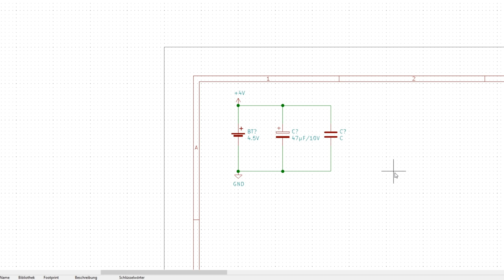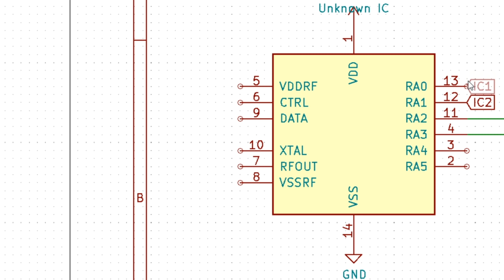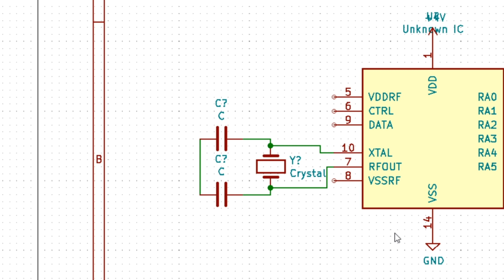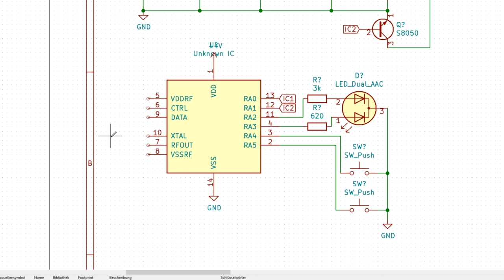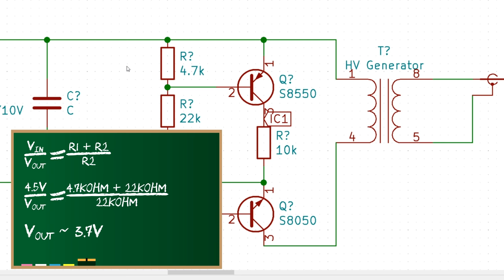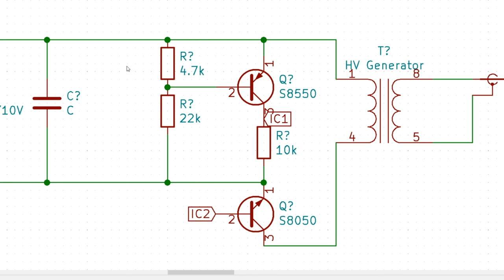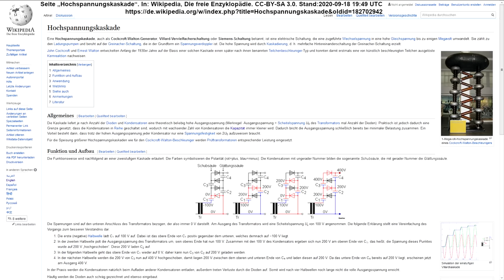BitBastelei #403 - Batteriebetriebener Ozongenerator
Ozon, auch "aktiver Sauerstoff" genannt, soll ja angeblich wunder vollbringen. Gerüche beseitigen, Bakterien abtöten - aber war das nicht Giftig? Und wenn es das wäre - warum gibt es dann Geräte, die Ozon absichtlich herstellen? Und wie funktioniert das überhaupt?

Inhalt:
00:00 Ozongenerator
01:15 Erster Test
03:07 Innenleben
07:55 Nah dran
08:49 Schaltung
16:10 Macht's Sinn?